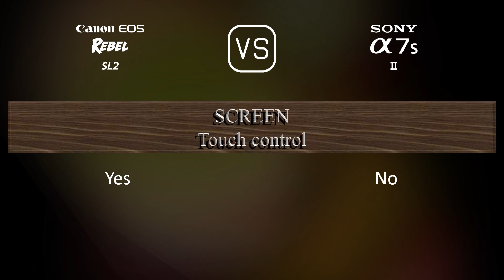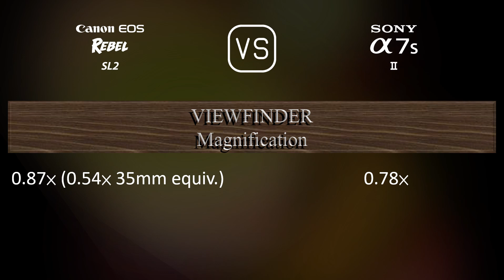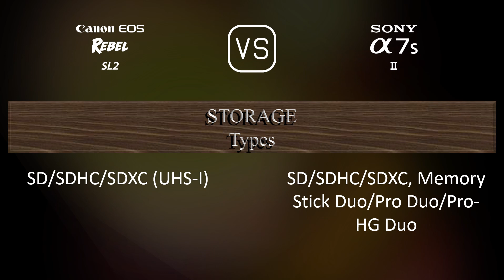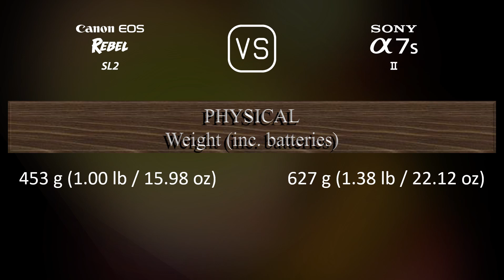Canon EOS Rebel SL2 vs. Sony A7S II: A Comparison of Specifications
This video overviews the Canon EOS Rebel SL2 and the Sony A7S II in a parallel comparison of specifications.

00:25 LAUNCH
00:33 BODY
00:40 SENSOR
01:01 IMAGE
01:16 OPTICS & FOCUS
01:41 SCREEN
01:58 VIEWFINDER
02:13 PHOTOGRAPHY FEATURES
03:06 VIDEOGRAPHY FEATURES
03:20 STORAGE
03:24 CONNECTIVITY
03:49 PHYSICAL
04:07 MISC